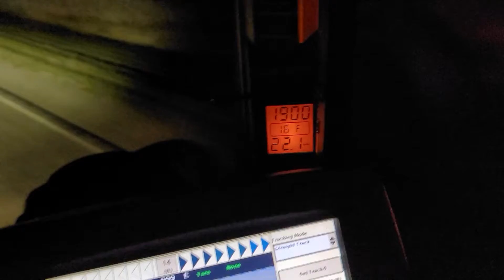Moving equipment the long drawn out way